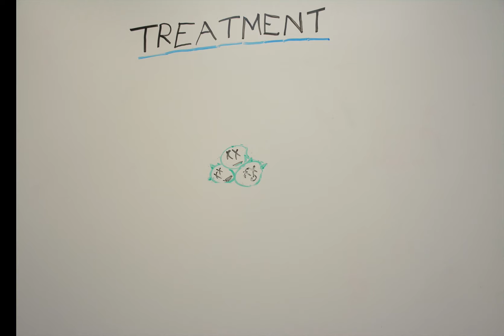GLSE Talks: If It's in your Pancreas You Cancer-Vive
Video 9: GLSE Talks One Minute Video Competition
Graduate and Life Sciences Education
Faculty of Medicine, University of Toronto
Created by Pratiek Matkar, Institute of Medical Science